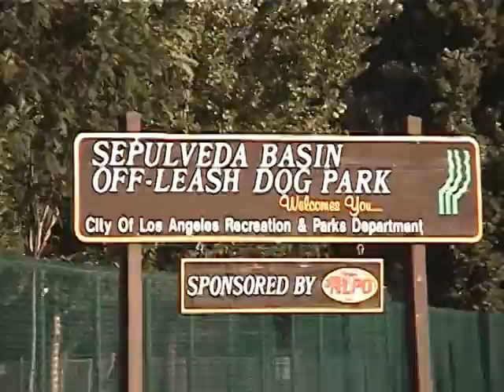Natasha playing with Doberman (Jadu) in the dog park.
Doberman playing in dog park with Natasha. Balboa dog park.